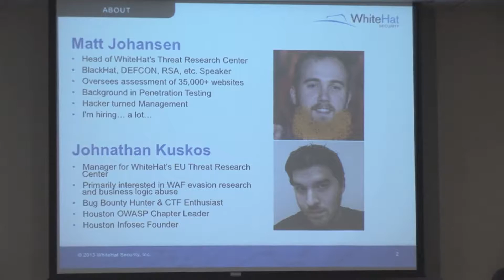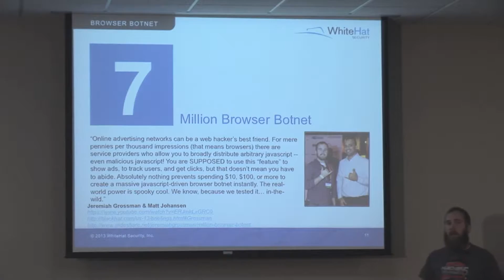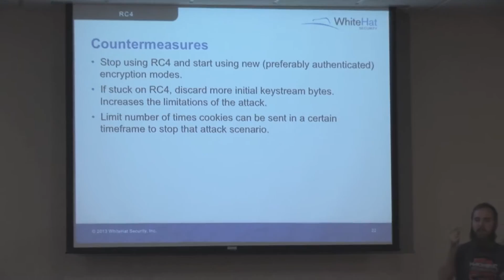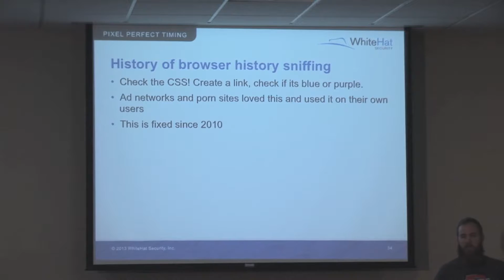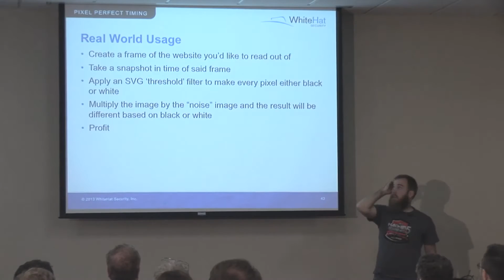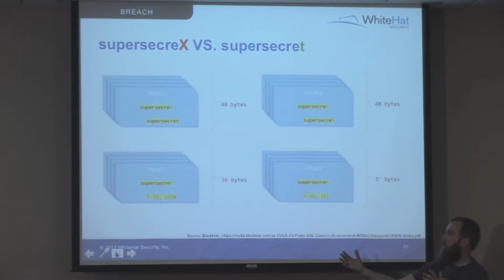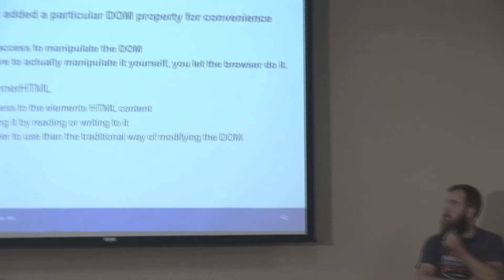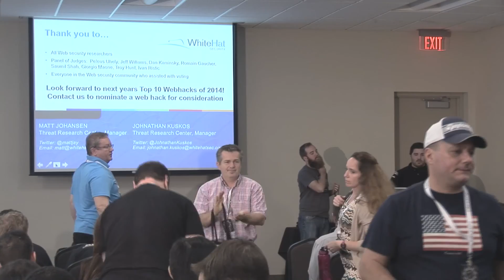2014 - Top 10 Web Hacking Techniques of 2013 - Matt Johansen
Every year the security community produces a stunning number of new Web hacking techniques that are published in various white papers, blog posts, magazine articles, mailing list emails, conference presentations, etc. Within the thousands of pages are the latest ways to attack websites, Web browsers, Web proxies, and their mobile platform equivalents. Beyond individual vulnerabilities with CVE numbers or system compromises, we are solely focused on new and creative methods of Web-based attack. Now in its eighth year, the Top 10 Web Hacking Techniques list encourages information sharing, provides a centralized knowledge base, and recognizes researchers who contribute excellent work.
In this talk, We will do a technical deep dive and take you through the Top 10 Web Hacks of 2013 as picked by an expert panel of judges.
This year’s winners are:
1 - Mario Heiderich – Mutation XSS
2 - Angelo Prado, Neal Harris, Yoel Gluck – BREACH
3 - Pixel Perfect Timing Attacks with HTML5
4 - Lucky 13 Attack
5 - Weaknesses in RC4
6 - Timur Yunusov and Alexey Osipov – XML Out of Band Data Retrieval
7 - Million Browser Botnet
8 - Large Scale Detection of DOM based XSS
9 - Tor Hidden-Service Passive De-Cloaking
10 - HTML5 Hard Disk Filler™ API
Speakers:
Matt Johansen, Senior Manager, WhiteHat Security
Johnathan Kuskos, Senior Application Security Engineer, WhiteHat Security